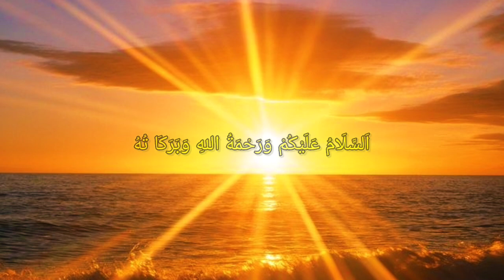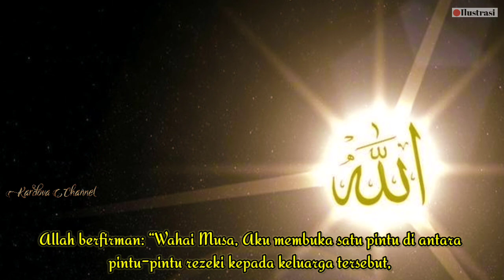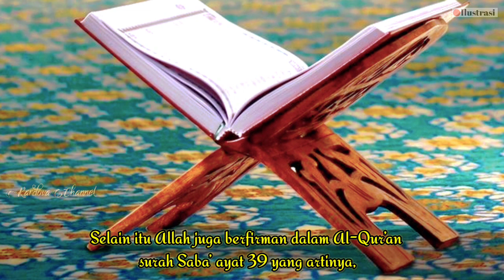Kisah Nabi Musa dan Sepasang Suami Isteri yang Mendadak Kaya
Pada zaman Nabi Musa ada sepasang suami isteri yang hidup miskin. Kemudian mereka mendatangi Nabi Musa AS untuk didoakan kepada Allah SWT. agar diberikan kekayaan. Bagaimana kisahnya tonton videonya sampai selesai yaaa

Gambar yang ada di video hanyalah ilustrasi